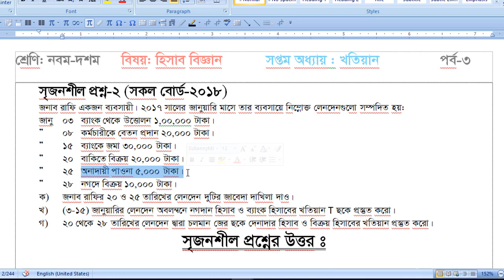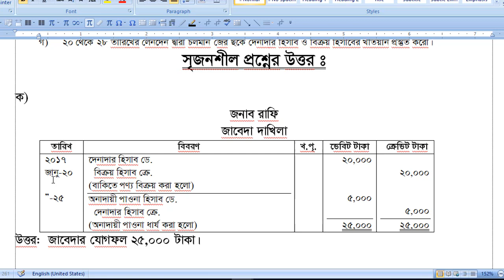3.1 খতিয়ান || ledger || SSC Accounting Chapter 7 (Part-3.1) || Class 9-10 Accounting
accounting basic bangla
accounting basic concepts in bangla
accounting basic journal entries examples
accounting bangla tutorial 2020
accounting basic bangla 2018
accounting basic knowledge in bangla
ssc basic accounting
ssc basic accounting tutorial
ssc basic accounting bangla
ssc basic accounting bangla tutorial
ssc basic accounting tutorial 2018
ssc basic accounting tutorial 2019
ssc basic accounting tutorial 2020
ssc basic accounting tutorial for beginners
ssc basic accounting bangla tutorial for beginners
ssc basic accounting bangla tutorial 2018
ssc basic accounting bangla tutorial 2019
ssc basic accounting bangla tutorial 2020
accounting basic knowledge in bangla 2018
accounting basic knowledge in bangla 2019
accounting basic knowledge in bangla 2020
ssc accounting suggestion 2019
ssc accounting board question 2018
ssc accounting board question 2019
ssc accounting board question 2017
ssc accounting board question 2016
ssc accounting board question 2015
hisab biggan
class 9 hisab biggan
class 9-10 hisab biggan
class 9 hisab biggan bangla tutorial
class 9 hisab biggan bangla
acc
class 9 acc
class 9-10 accounting book bangladesh
class 9-10 acc
class 9-10 acc bangla tutorial
accounting basics
accounting basics bangla
accounting basics for beginners bangla
ssc accounting bangla tutorial
accounting bangla tutorial for ssc
accounting lecture ssc
accounting for ssc
accounting 9-10
accounting ssc
ssc accounting
hisab biggan class 9
accounting class 9-10
ssc accounting barisal all board question 2017
ssc accounting barisal all board question 2018
ssc accounting barisal all board question 2019
ssc accounting barisal board suggestion 2017
ssc accounting barisal board suggestion 2018
ssc accounting barisal board suggestion 2019
ssc accounting barisal all board suggestion 2017
ssc accounting barisal all board suggestion 2018
ssc accounting barisal all board suggestion 2019
ssc accounting all barisal board suggestion 2017
ssc accounting all barisal board suggestion 2018
ssc accounting all barisal board suggestion 2019
ssc accounting barisal board question 2017
ssc accounting barisal board question 2018
ssc accounting barisal board question 2019
ssc accounting all barisal board question 2017
ssc accounting all barisal board question 2018
ssc accounting all barisal board question 2019
SSC accounting lesson 7
Nine Ten Accounting chapter 7
class 9-10 accounting chapter 7
SSC accounting chapter 7
class 9-10 accounting lesson 7
class 9-10 accounting bangla lesson 7
class 9-10 accounting bangla tutorial lesson 7
ssc acounting bangla tutorial chapter 7
ssc acounting bangla tutorial chapter nine
ssc accounting tutorial bangla seven chapter
ssc accounting bangla 7th chapter
ssc accounting bangla seven chapter
ssc accounting bangla tutorial seven chapter
class 9 accounting bangla tutorial seven chapter
class 10 accounting bangla tutorial seven chapter
class 9 accounting chapter 7
class 10 accounting chapter 7
class nine accounting chapter 7
class ten accounting chapter 7
class 10 accounting bangla 7th chapter
class 9 accounting bangla 7th chapter
ssc accounting tutorial bangla 7 chapter
ssc accounting tutorial bangla 7th chapter
ssc accounting bangla tutorial  7 chapter
ssc accounting bangla tutorial  7th chapter
class 9 accounting bangla tutorial  7 chapter
class 9 accounting bangla tutorial  7th chapter
class 10 accounting bangla tutorial  7 chapter
class 10 accounting bangla tutorial  7th chapter
class 9 10 accounting bangla tutorial  7 chapter
class 9 10 accounting bangla tutorial  six chapter
class 9 10 accounting bangla tutorial  7th chapter
class nine accounting bangla tutorial  7 chapter
class nine accounting bangla tutorial  seven chapter
class nine accounting bangla tutorial  7th chapter
class ten accounting bangla tutorial  7 chapter
class ten accounting bangla tutorial  six chapter
class ten accounting bangla tutorial  6th chapter
calss 9-10 accounting chapter-6
হিসাব বিজ্ঞান নবম শ্রেণি
হিসাব বিজ্ঞান নবম শ্রেণি  ষষ্ঠম অধ্যায়
হিসাব বিজ্ঞান নবম শ্রেণি  6ষ্ঠ অধ্যায়
হিসাব বিজ্ঞান নবম শ্রেণি   অধ্যায়
হিসাব বিজ্ঞান নবম শ্রেণি  রেওয়ামিল
হিসাব বিজ্ঞান  দশম শ্রেণি
হিসাব বিজ্ঞান  দশম শ্রেণি  অধ্যায়
হিসাব বিজ্ঞান  দশম শ্রেণি 6ষ্ঠ অধ্যায়
হিসাব বিজ্ঞান  দশম শ্রেণি রেওয়ামিল
হিসাব বিজ্ঞান নবম দশম
হিসাব বিজ্ঞান নবম দশম নবম অধ্যায়
হিসাব বিজ্ঞান নবম দশম 6ষ্ঠ অধ্যায়
হিসাব বিজ্ঞান নবম দশম রেওয়ামিল
accounting basics lesson 7
accounting class 9-10 bangla chapter 7